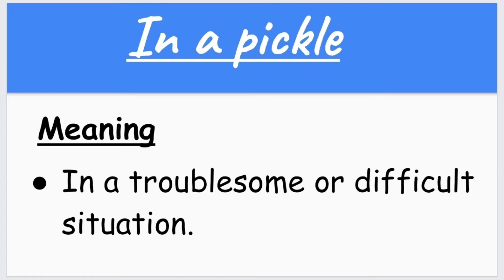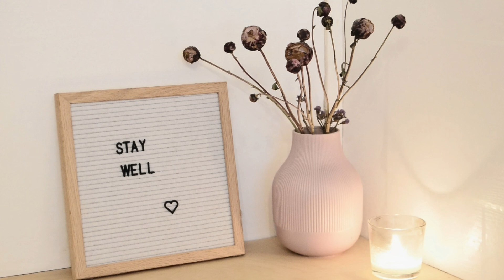In a pickle | Idioms by 1bstars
1BStars is an educational channel which provides information about all the idioms with their meaning and also their use in a sentence. Apart from the idioms, this channel provides information about the words with their meaning and its use in a sentence.

Queries solved

1. in a pickle meaning

2. pickle in the middle

3. to be in a pickle

4. in a pickle menu

5. pickle meaning in english